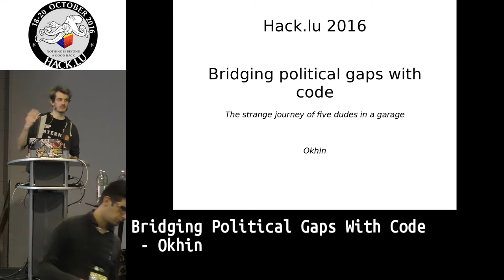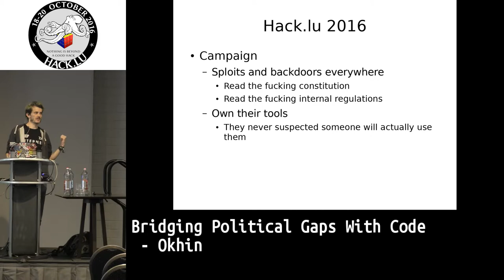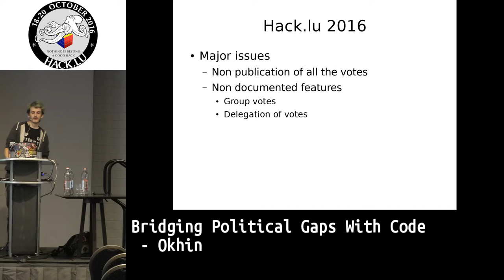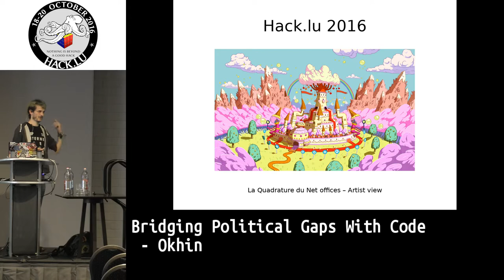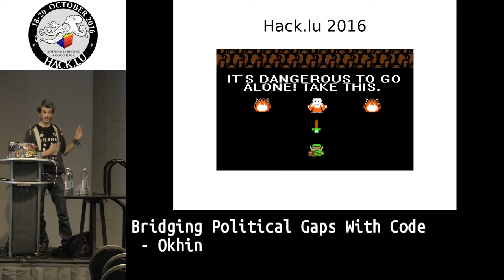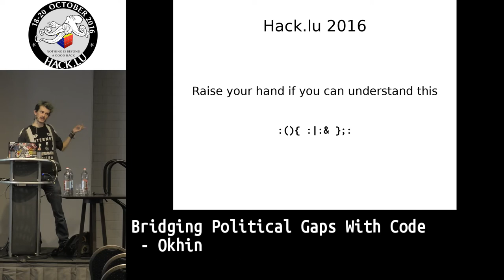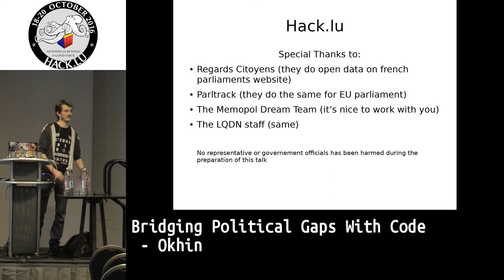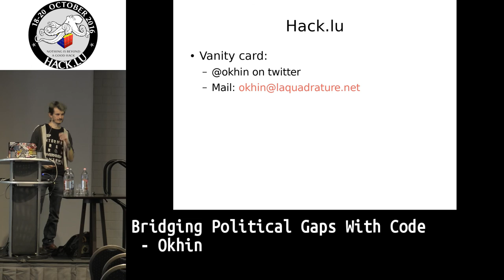Hack.lu 2016 Bridging political gaps with code by Okhin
One of the main mission of La Qaudrature du Net, as a NGO fighting for human rights in the digital spheres, is to develop engagement of people to pressure political bodies such as national or european parliaments.

To achieve this goal, LQDN has developped over the year a toolbox to help document the political process, to help keeping tabs on representatives through their all career, and to mobilize citizens to take actions and to reestablish dialog with these representatives.

I will discuss how this process has been going into LQDN actions and how the dynamics between code, developers and users (both internal and external) are at the core of this process.

From paying technical debt, to volunteer management, from ideological to technical points of view, let’s talk about how code can be political.

Bio: Okhin

Okhin is the La Quadrature du Net Tools Manager. His missions goes from maintainning infrastructure, to manage a communty of volunteer, to organising security training.

Before LQDN, he worked for the International Federation of Human Roghts (FIDH) as a member of the IT Team, and used to volunteer with the group known as Telecomix, where his interests in technics merged with politics.